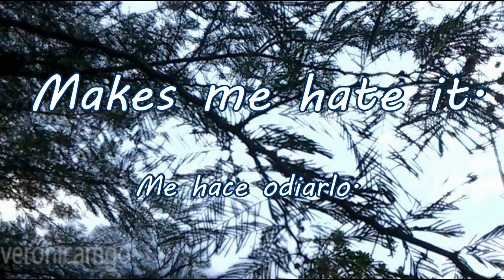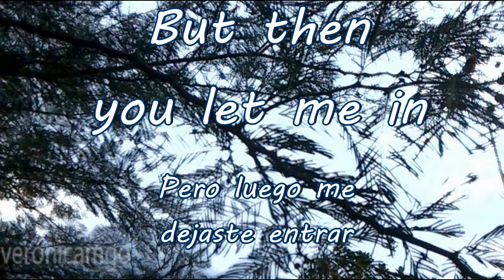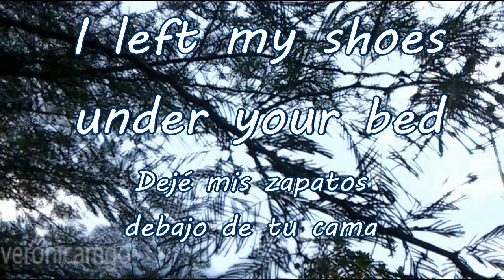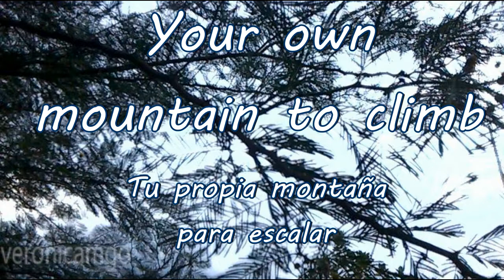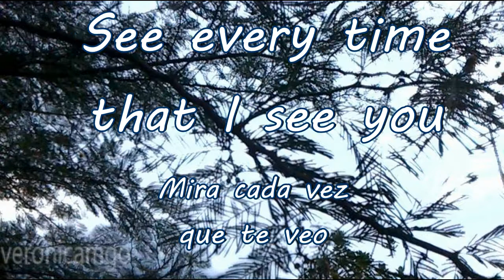Snowmine - Let me in |english-spanish lyrics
Quiero especificar que únicamente el contenido visual fue creado por mi, la música no me pertenece. En este canal subiré contenido que no este en Youtube traducido como ingles-español

I want to specify that only the visual content was created by me, the music doesn't belong me. In this channel I'll publish content that is not in Youtube as a english-spanish traslation

If you can see the watermark look for it in instagram